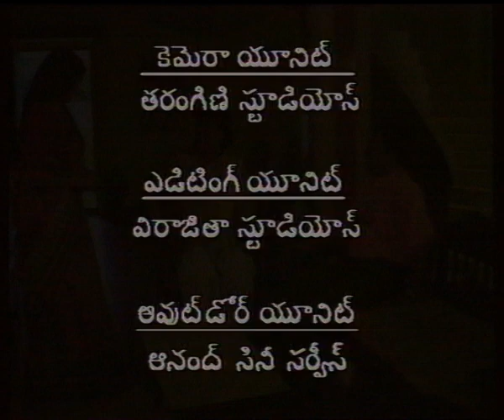APPU CHESI PAPPU KUDU || అప్పుచేసి పప్పుకూడు || Episode-05